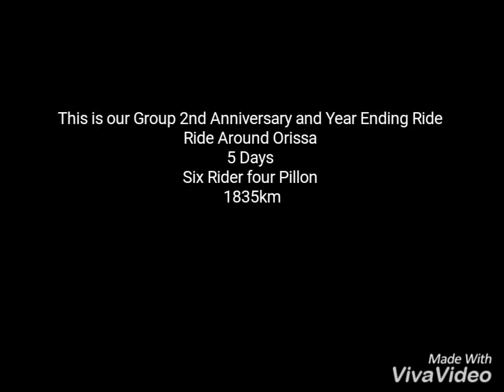|| Simple Trailer || Riding across odisha ||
this is our Group 2nd anniversary and Year Ending Ride
Ride Around Orissa
5 Days total 1835km
Six Rider four Pillion
total 1835 km Done